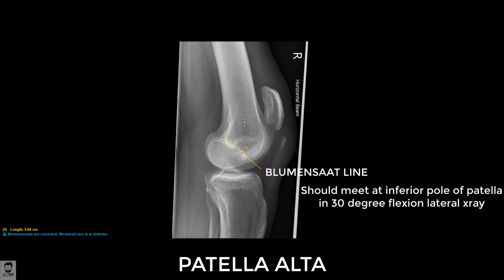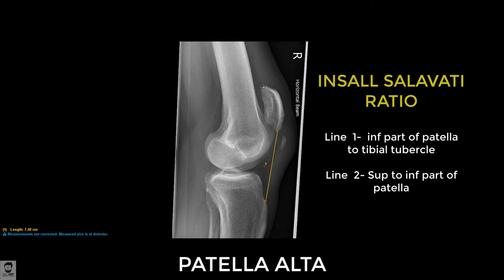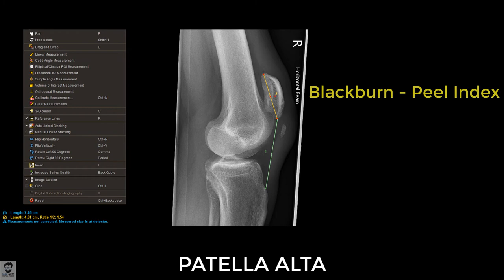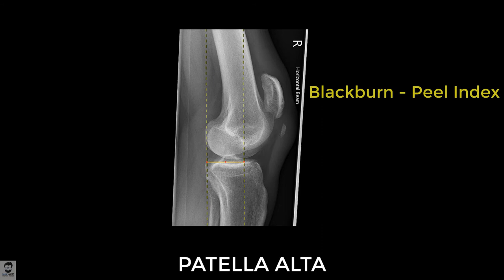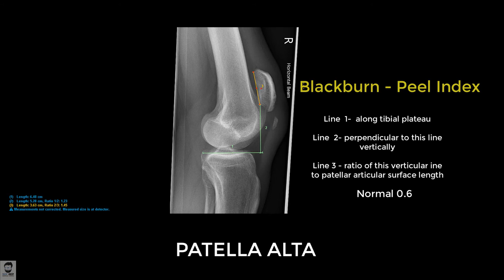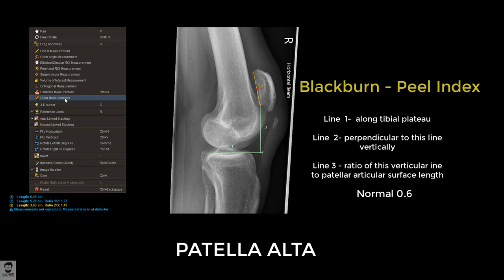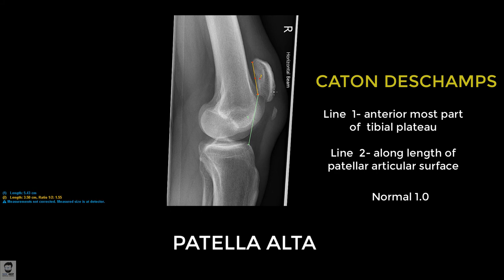Detailed lecture - Patella Alta - How to measure on a radiograph